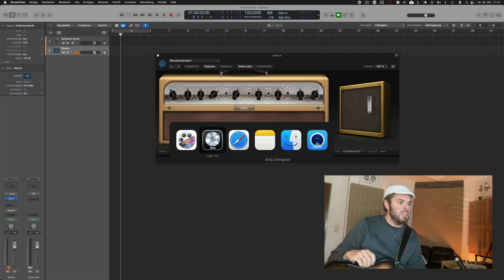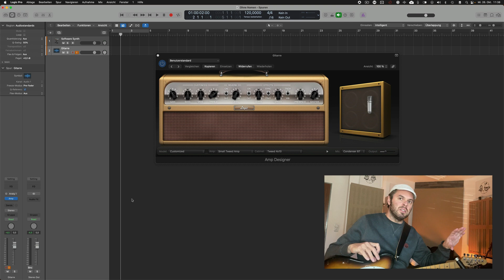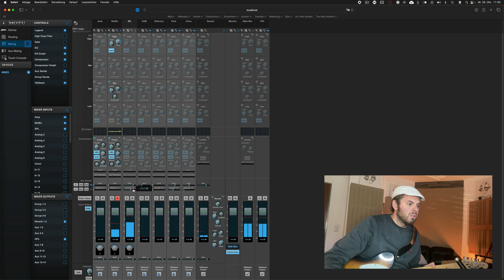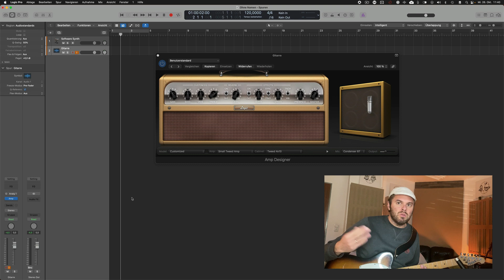Software Monitoring - Oder warum du dich doppelt hörst beim Aufnehmen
Hier geht’s zum kostenlosen PDF „Simple Mixing System“ . Damit kannst Du Schritt für Schritt nachvollziehen, wie Du deine  Ansammlung von Spuren in einen professionell klingenden Mix verwandeln kannst.

Wenn ihr etwas über diesen Link bestellt bekomme ich eine kleine Provision. Für euch ändert sich nix, mir hilft es dafür den Kanal weiter zu betreiben. Danke!

Du hörst dich doppelt beim aufnehmen? Hier erfährst du woran das liegt und wie du das Problem lösen kannst.